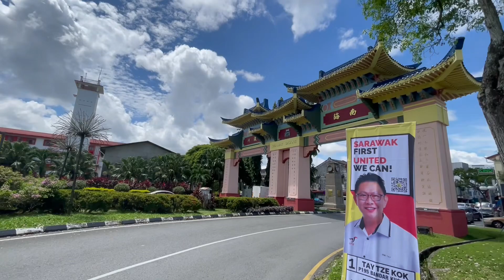马来西亚自驾游003｜东马古晋市区一日游